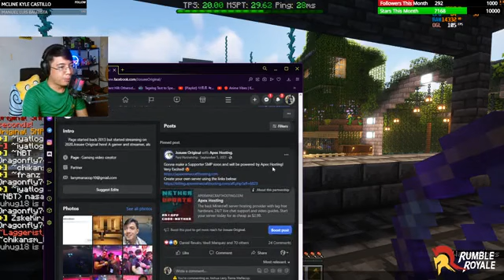Minecraft Original SMP